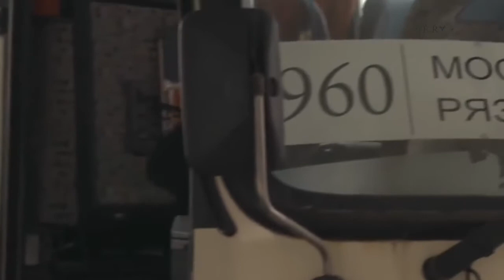БУКЕТ - ЛЮБОВЬ ...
Никогда не отпускай надежду. Держи рядышком, верь в ее силу, лелей ее. Она в нужный момент обязательно ответит взаимностью! У любви две преграды — обстоятельства и страхи. Нам часто не хватает смелости переступить через камни прошлого, сомнения настоящего.